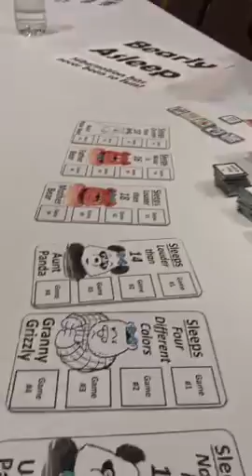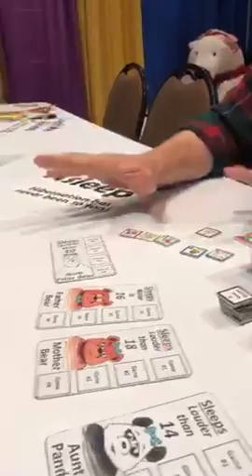Pair of Jacks Games